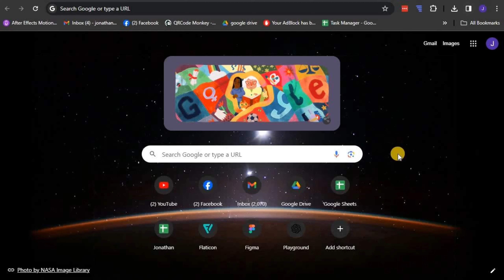How To Use Incognito Mode In Google Chrome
Discover the secrets of browsing privately on the internet with our easy guide on 'How To Use Incognito Mode In Google Chrome'. Learn why it can be essential for your internet privacy, the steps to activate it, and additional tips to maximize its utility. Suitable for everyone from internet novices to seasoned surfers. Join us on this journey to make your internet browsing experience more secure and confidential.